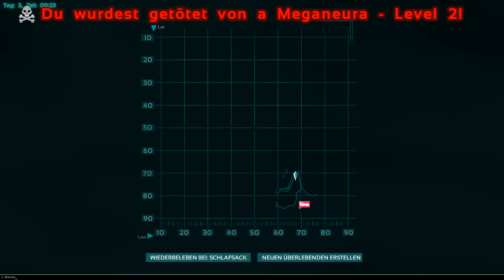Ark Survival Evolved NEEEIINNN Bobo ist Tot #01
Let's Play Ark Survival Evolved German Deutsch Gameplay Pc Ps4 Survival Game Early Access
Ark: Survival Evolved ist ein Action-Adventure-Survival-Computerspiel, entwickelt und veröffentlicht von Studio Wildcard. Der Veröffentlichungstermin ist für Ende 2016 geplant, das Spiel soll auf den Plattformen Linux, Microsoft Windows, OS X, PlayStation 4 und Xbox One erscheinen.[1] Das Spiel befindet sich seit dem 3. Juni 2015 im Early Access auf Steam und ist seit dem 16. Dezember 2015 im Game Preview-Programm der Xbox One. Es gilt, in einer Welt voller frei streunender ausgestorbener Tiere, besonders den Dinosauriern, zu überleben.

Das Spiel wird wahlweise aus einer Third-Person-Perspektive oder aus der Egoperspektive gespielt. Die Fortbewegung erfolgt zu Fuß oder reitend bzw. fliegend oder schwimmend auf einem Tier. Spieler können Nahkampf- und Schusswaffen verwenden, um sich gegen aggressive Kreaturen, aber auch andere Spieler zu verteidigen. Viele der Kreaturen können gezähmt werden, was dem Spieler Zugriff auf die Fähigkeiten des jeweiligen Tieres gewährt. Zudem ist es dem Spieler möglich, mit Hilfe von Gegenständen, welche aus der Umgebung eingesammelt werden können, sein Arsenal an Waffen und auch anderen Gegenstände zu erweitern. Spieler können zudem über ein großes Bausystem eigene Strukturen errichten und diese auch zur Verteidigung nutzen. Es verfügt sowohl über einen Einzelspielermodus, als auch die Möglichkeit auf Multiplayer-Servern mit anderen Personen zu spielen. ARK-Server sind persistent, die Spielwelt verändert sich auch dann, wenn keine Spieler online sind.

Die Entwicklung an dem Spiel begann im Oktober 2014. Das Entwicklerteam legte den Schwerpunkt auf eine möglichst realistische Darstellung der Dinosaurier.